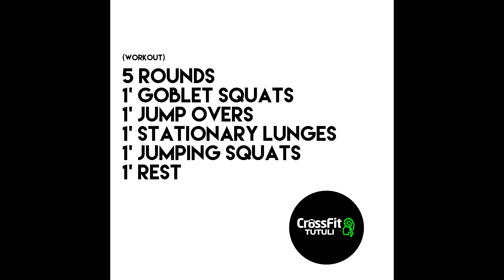Home Workout 03 23 20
Tutuli Sweat 03.23.20

WARM-UP
EMOM 5:
20sec Jumping Jacks
20sec Air Squats
20sec High Knees

WORKOUT
5 Rounds for points:
1' Goblet Squats(use a backpack)
1' Jump overs
1' Stationary Lunges
1' Jumping Squats
1' Rest

* Use a backpack and hold it in front of you for the goblet squats and use the same item to jump over.